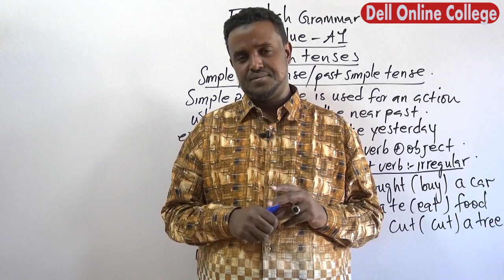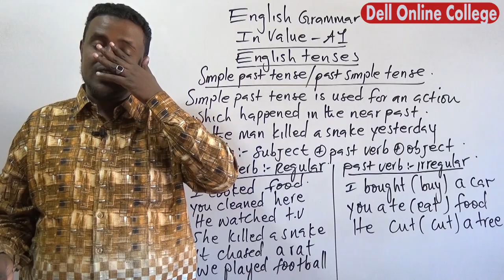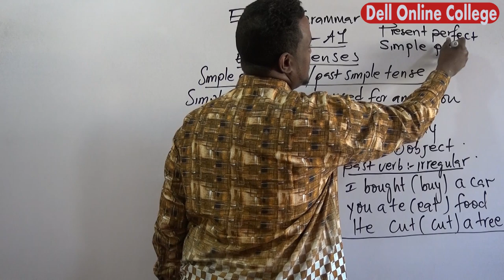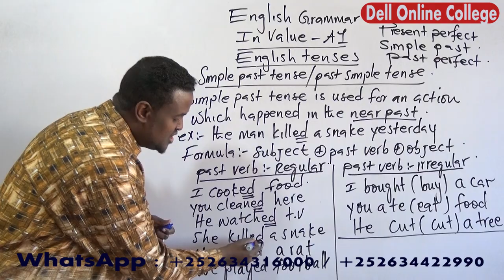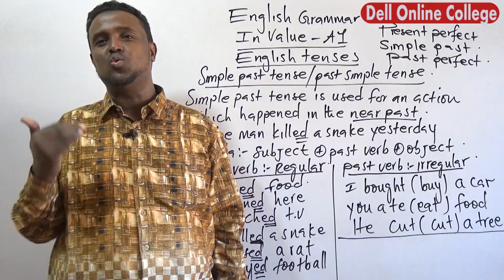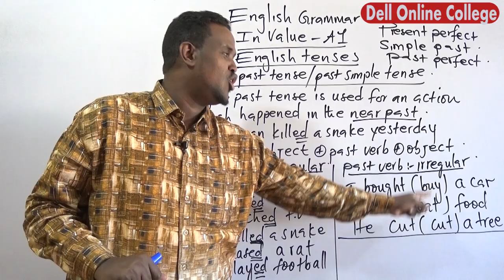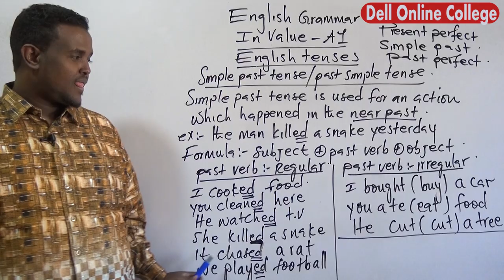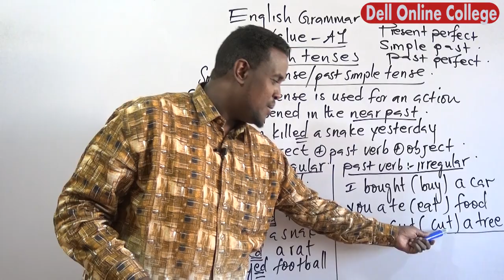Simple past tense Part I